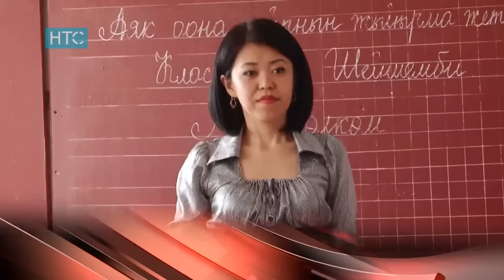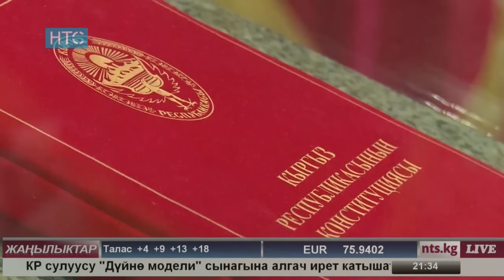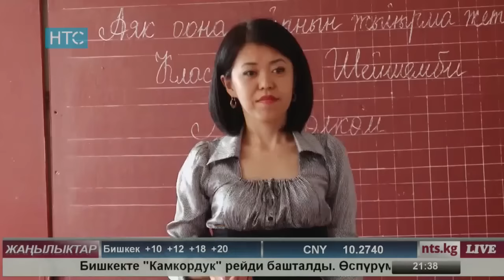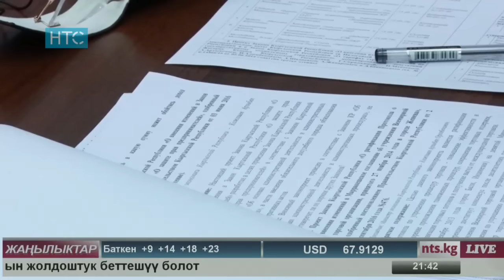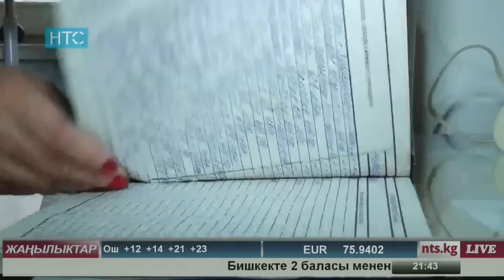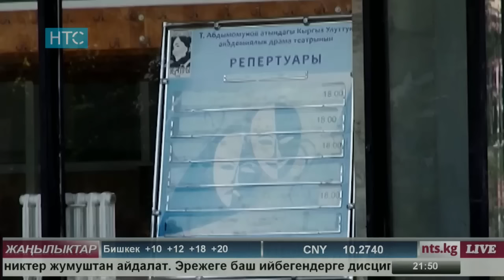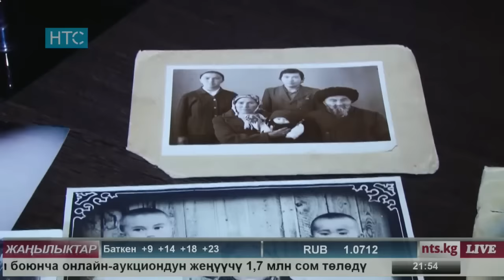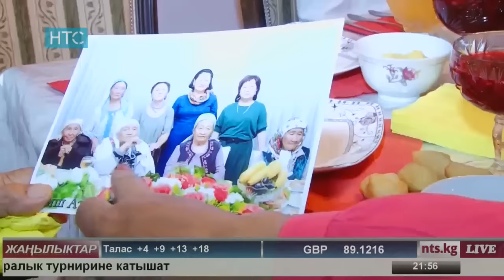Жаңылыктар / Кечки чыгарылыш 30.09.16 НТС / Өлкөдө 9 миң сомдон кем маяна жок деген сөз чуу жаратты